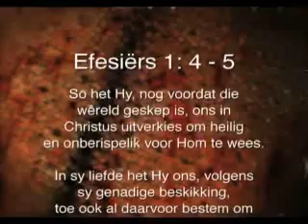03 September 2011